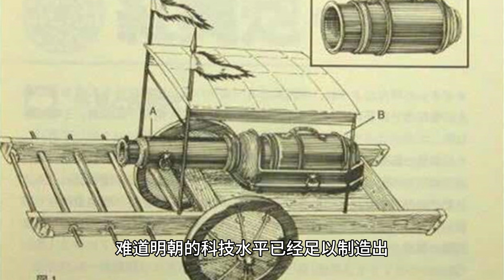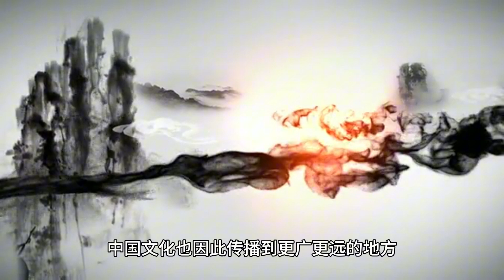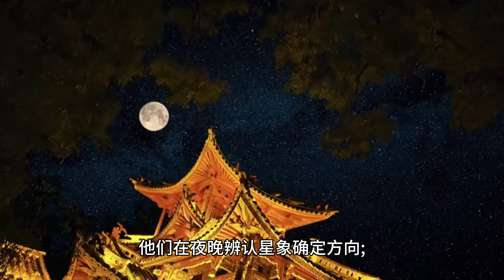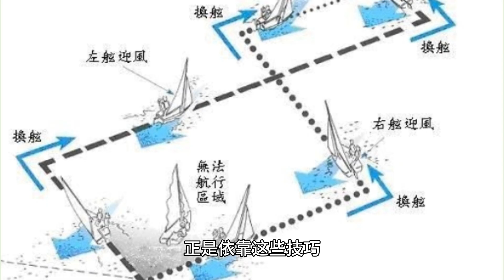在没有“发动机”的明朝，郑和是如何横穿印度洋，远渡到非洲的